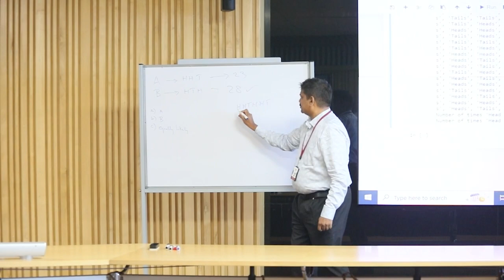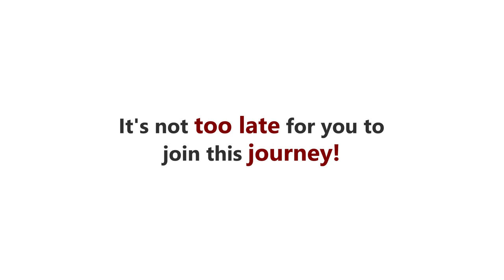Inside Mu Sigma's Second Open House Event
The D-day is inching closer for our 2023 Campus recruits! As a build up to that, we had over a 100 of them, from all over the country, come to our second Open House. From touring our state-of-the-art lab to meeting their soon-to-be peers, and interacting with various Mu Sigmans, they got a taste of what it's like to be part of Mu Sigma. And just when they were taking in the ambience of the office and the warmth of the people, we had an even bigger surprise in store for them!

Watch the video to get a glimpse of the Open House and to find out what that surprise was.